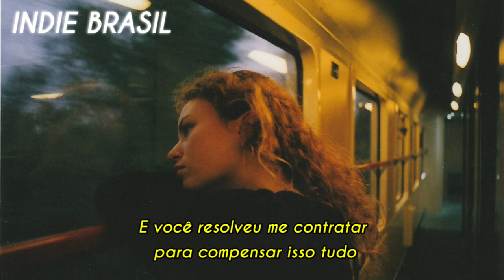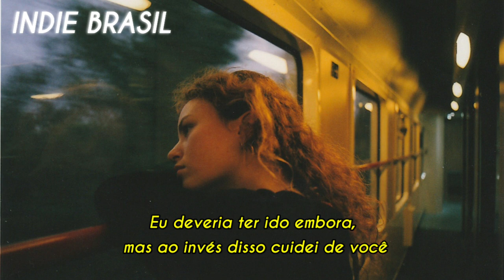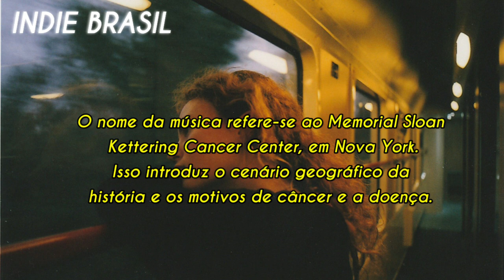The Antlers - Kettering [TRADUÇÃO/LEGENDADO]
Letra:

I wish that I had known in that first minute we met
The unpayable debt that I owed you
Because you'd been abused by the bone that refused you
And you hired me to make up for that

Walking in that room when you had tubes in your arms
Those singing morphine alarms out of tune
Kept you sleeping and even
And I didn't believe them when they called you a hurricane thunderclap

When I was checking vitals I suggested a smile
You didn't talk for a while, you were freezing
You said you hated my tone, it made you feel so alone
And so you told me I ought to be leaving

But something kept me standing by that hospital bed
I should have quit, but instead, I took care of you
You made me sleep and uneven
And I didn't believe them when they told me that there was no saving you

No vídeo contém uma breve explicação sobre a temática da música.